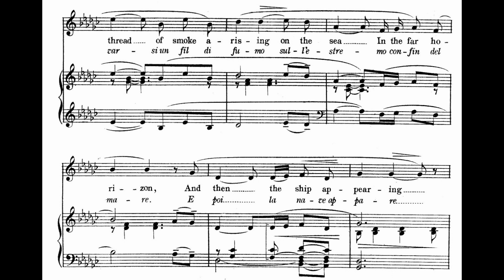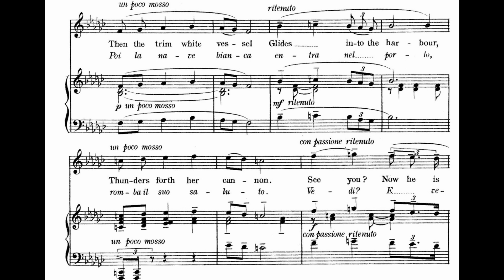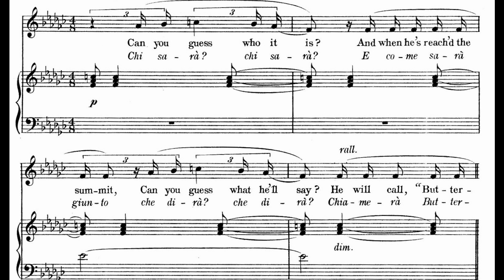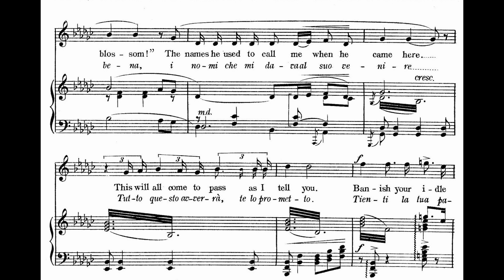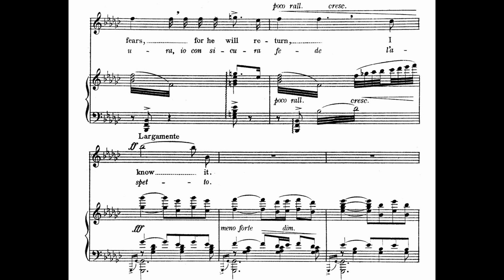"Un bel di vedremo" from "Madama Butterfly" - G. Puccini - Renata Tebaldi - Sheet music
Renata Tebaldi sings "Un bel di vedremo" from "Madama Butterfly" by Giacomo Puccini.

Year: 1959

Libretto:

Madama Butterfly:

Un bel dì vedremo
levarsi un fil di fumo
sull'estremo confin del mare.
E poi la nave appare -
poi la nave bianca
entra nel porto, romba
il suo saluto. Vedi?
È venuto!
Io non gli scendo incontro.
Io no. Mi metto là
sul ciglio del colle e aspetto,
e aspetto gran tempo
e non mi pesa
la lunga attesa.

E uscito dalla folla cittadina
un uom, un picciol punto
s'avvia per la collina.
Chi sarà? chi sarà?
E come sarà giunto -
Che dirà? che dirà?
Chiamerà "Butterfly!"
dalla lontana.
Io senza dar risposta
me ne starò nascosta,
un po' per celia
e un po' per non morir
al primo incontro,
ed egli alquanto in pena
chiamerà, chiamerà:
"Piccina mogliettina,
olezzo di verbena!" -
i nomi che mi dava
al suo venire.
Tutto questo avverrà,
te lo prometto.
Tienti la tua paura,
io con sicura fede l'aspetto...

English translation:

Madama Butterfly:
One fine day we'll see
a wisp of smoke arising
over the extreme verge of the sea's horizon,
and afterwards the ship will appear.
Then the white ship
will enter the harbour, will thunder
a salute. You see?
He's arrived!
I shan't go down to meet him.
No, I shall stand there
on the brow of the hill and wait,
and wait a long time,
and I shan't find
the long wait wearisome.

And from the midst of the city crowd
a man - a tiny speck -
will make his way up the hill.
Who can it be?
And when he arrives -
what, what will he say?
He'll call, "Butterfly!"
from the distance.
Not answering, I'll
remain hidden,
partly to tease,
and partly so as not to die
at the first meeting.
And, a trifle worried,
he'll call, he'll call
"My dear little wife,
fragrance of verbena!" -
when he came here.
And this will happen,
I promise you.
Keep your fears;
with unalterable faith I shall wait for him...